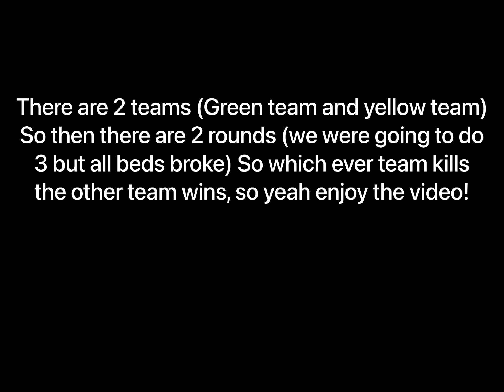2v2 battle arena Roblox bedwars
and post any video ideas, and you could be in one of my videos